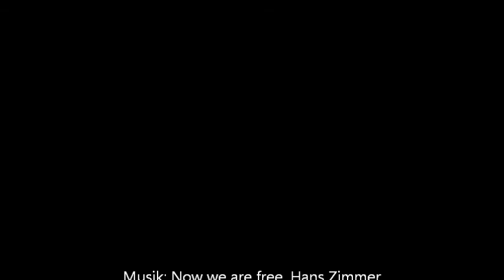Erstavik - Handgjorda Fiskedrag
Handgorda Fiskedrag.
Design & Made by Håkan Hedenström.